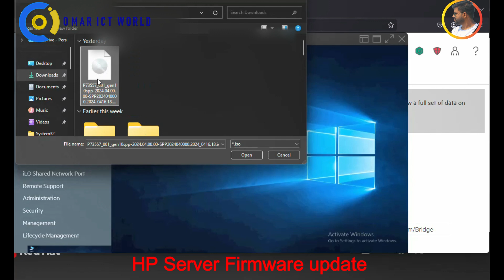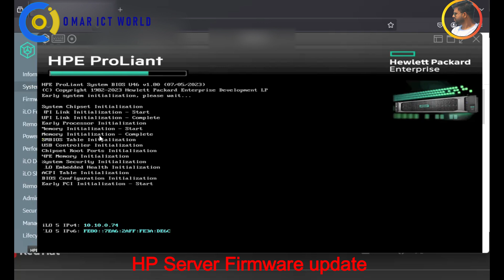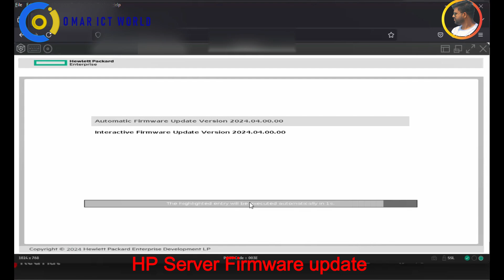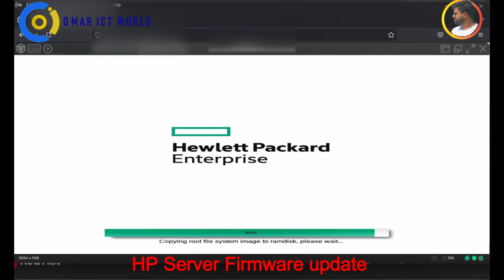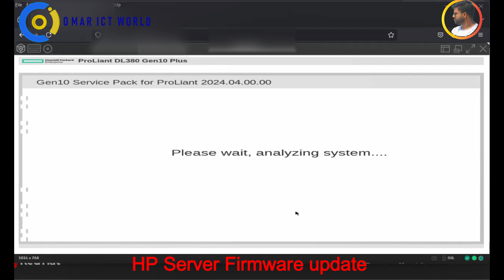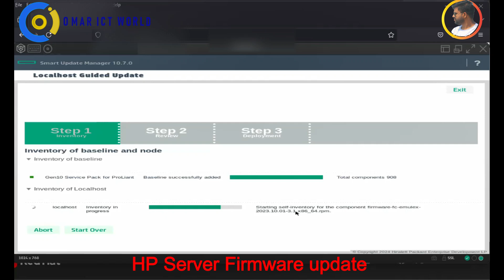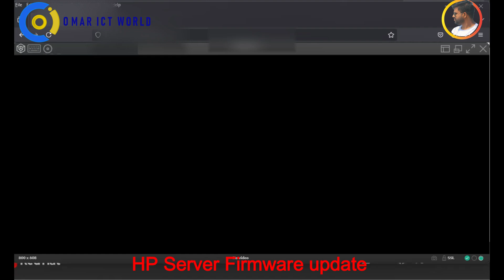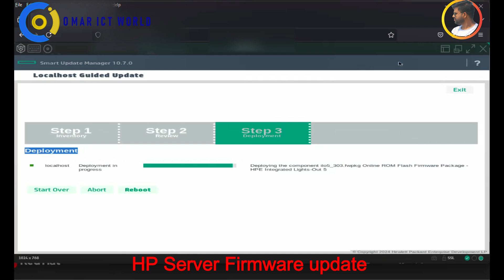Upgrade HPE Server Firmware using ILO Console | OMAR ICT World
Upgrade HPE Server Firmware using ILO Console
How Upgrade HPE Server Firmware using ILO Console
Updating ILO 5 Firmware and BIOS on HPE ProLiant servers

Previous Video Link :
How to Join Windows Server in Active Directory Domain:

"©" Copyright Policy : All video Copyright"©"  in OMAR ICT World Channel
Increase your IT knowledge